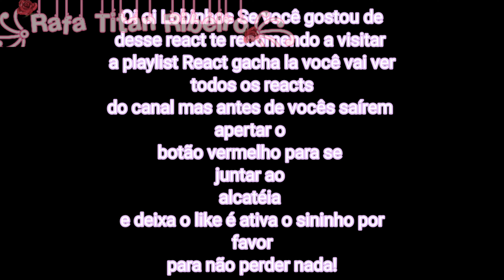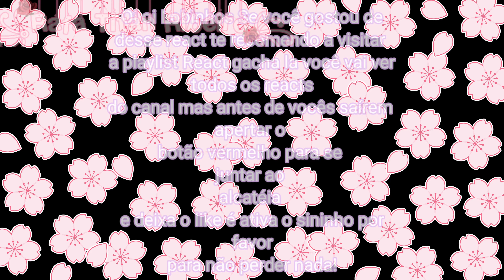React Undertale a Indie Cross parte 2/3 (꧂Rafa Titan Ribeiro꧂//🇧🇷)